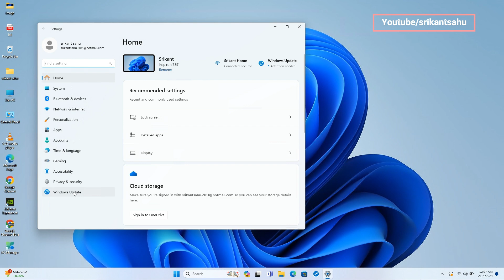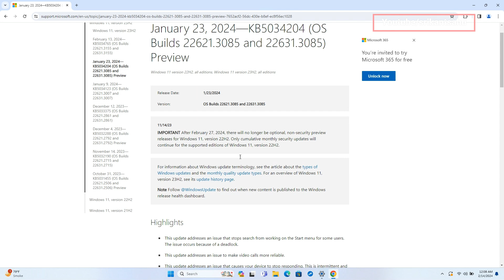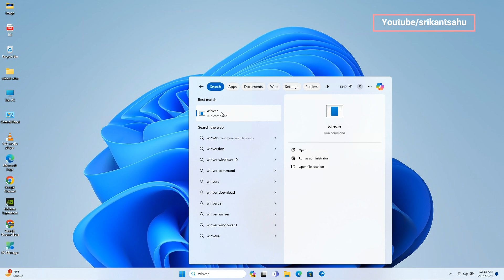Windows 11 KB5034765 (OS Build 22631.3155) What's new? (February 2024 update)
Part of the February 2024 Patch Tuesday update, KB5034765 (OS Build 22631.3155) available for Windows 11 version 23H2 and 22H2 with several fixes and security enhancements. Well, the biggest change in today’s KB5034765 patch is the Copilot shortcut in the taskbar will be moved to the right side of the system tray area. Here are more details

00:00 Windows 11 KB5034765 What's new
00:26 Download Windows KB5034765
00:48 Windows 11 KB5034765 changelog
02:22 Windows 11 KB5034765 offline installer

Windows 11 KB5034765 also resolves multiple issues, including slow Narrator announcements with Natural Voices, explorer.exe becoming unresponsive upon restarting or shutting down a PC with a connected controller accessory, and enhancing the security of device metadata downloads from Windows Metadata and Internet Services over HTTPS.

Today's update also resolves a problem causing the Start menu search to malfunction for certain users due to a deadlock

It enhances the reliability of video calls and resolves intermittent device unresponsiveness triggered by installing a print support app

The update fixes issues with File Explorer Gallery, Bluetooth LE Audio earbuds losing sound during music streaming, and audio routing problems during Bluetooth phone calls.

Furthermore, it addresses issues related to WMI, BitLocker data encryption, APN profiles, Trusted Platform Modules (TPM), driver blocklist, UEFI Secure Boot, RemoteApp windows persistence, remote desktop client connection, keyboard language changes, Local Administrator Password Solution (LAPS), Active Directory bind requests, and Group Policy Folder Redirection in multi-forest deployments. you can visit Microsoft official site for more details

You can Open settings then Windows updates and hit check for updates to get download Windows 11 KB5034765 on your device. Also, you can visit the official Microsoft update catalog to download Windows 11 KB5034765 offline installer. Here is the official download link for you.